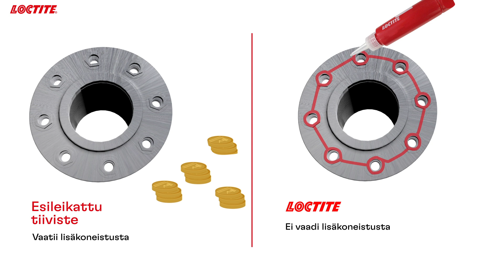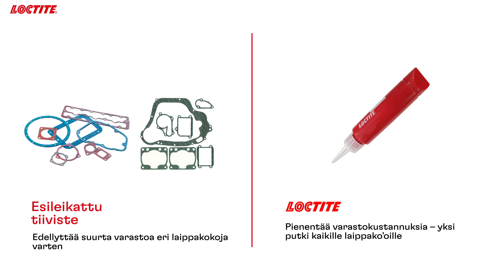Pre-Cust Gasketing (FI)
HenkelManufacturing Miksi vaihtaa valmiiksi leikatuista tiivisteistä nestemäisiin LOCTITE-tiivisteratkaisuihin? Yksinkertainen vastaus on, että sen avulla vältät kohdistusvirheet ja ylimääräiset koneet. Lisätietoa on videolla!